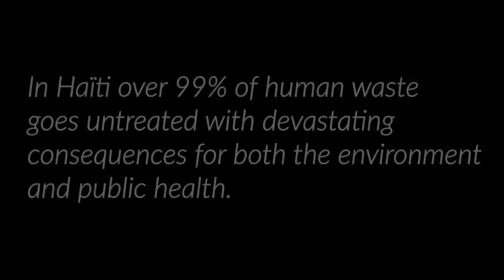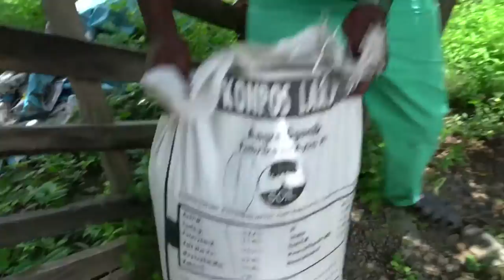SOIL: Transforming Wastes into Resources in Haiti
"Peace!" - how Moncher Frantz feels knowing that he has an EkoLakay in his home. Get a quick look at SOIL's award-winning work in Haiti! Do you want more people to know about SOIL's solutions?